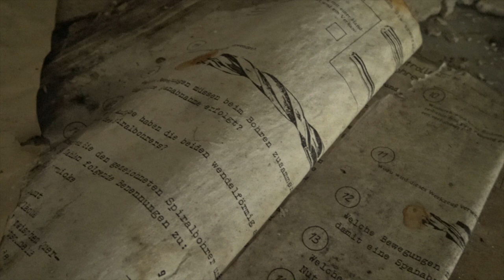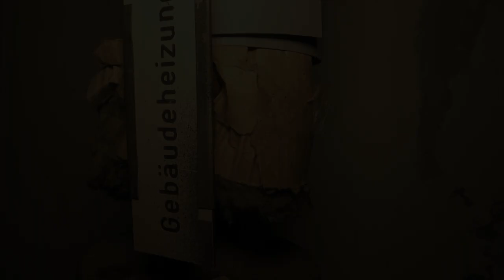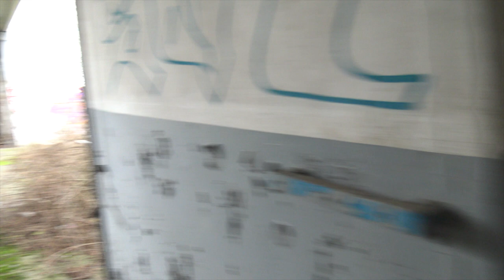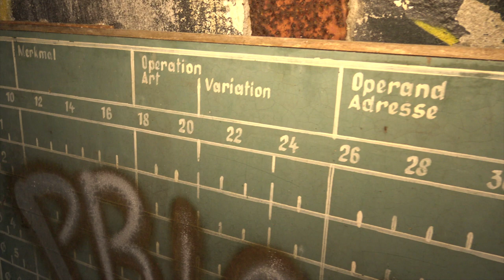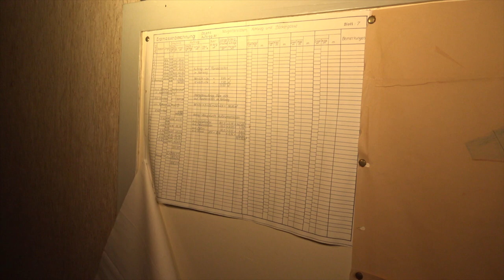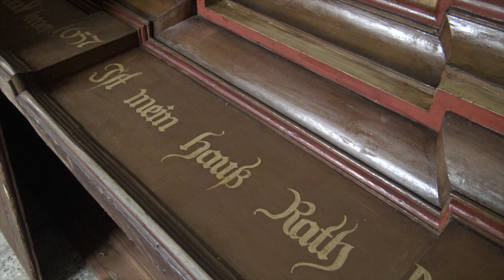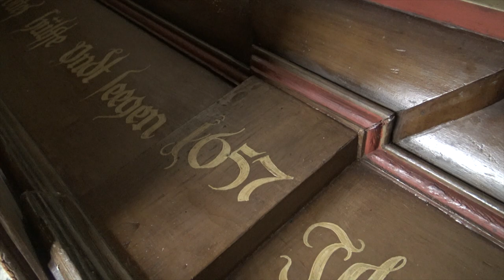Verlassenes Rohrwerk | 118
In dieser Folge zeigen wir Euch die letzten Überreste der einst riesigen VEB Rohrwerke. Ursprünglich 1917 gegründet entwickelte sich das Unternehmen noch vor dem 2. Weltkrieg zu einem Wichtigen Rohrhersteller im Deutschen Reich. Doch nach dem Krieg sollten die Rohrwerke zusammengefasst als VEB und später als VVB noch deutlich mehr produzieren.

Aktuelles Equipment